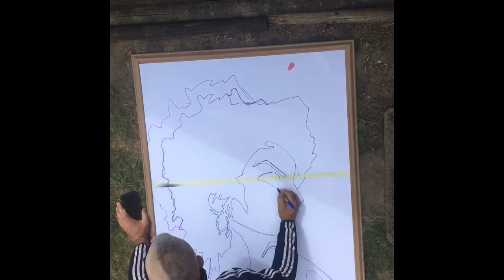Lauryn Hill Stencil - Drawrilla Day 39